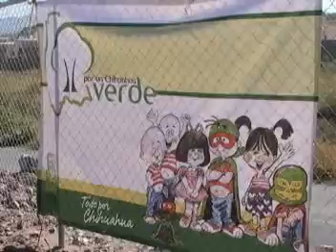Familia Rotaria Avalos a reforestar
El pasado sabado 17 de octubre los integrantes del Club Rotario Chihuahua Avalos, Rotaract e Interact Chihuahua 300; se dieron cita en el campo de futbol del Club Barcelona con el fin de reforestar dentro de la campaña "Por un ChihuahuaVerde", aco`pañados por el Arq. Carlos Carrera, quien participo activamente dentro de la reforestación ahi se dieron a la tarea de -en un terreno bastante pedregoso-, plantar moras macho, lilas y otras varidads con el fin de cmabiar un poquito el clima de nuestro entorno. Debemos de dar las gracias al Ing. Ramirez que nos presto el camión; a su hermano que lo condujo a los jovenes por dar parte de su tiempo, a Jesuso solo por acudir, a Toño por intentarlo a Sammy por echarle tantas ganas, a mi esposa por lidiar a los Interact a los Rotaract a Ivan, Baldo, Pocha, etc. por ponerle a la talacha a Edgar Jr y Tatay por sembrar arboles para tener un mejor mañana... Una acción ams en este año rotario 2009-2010